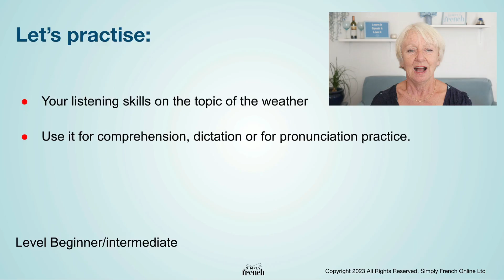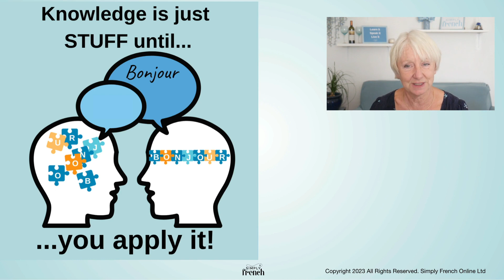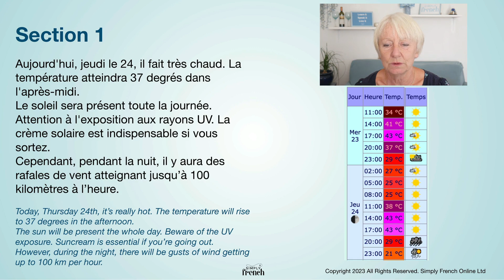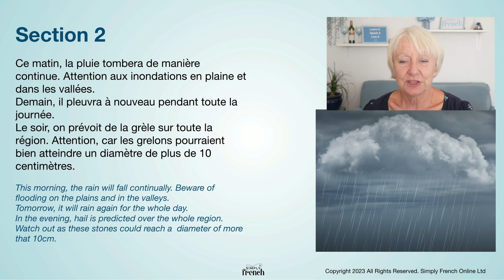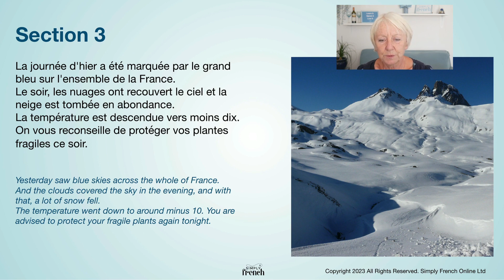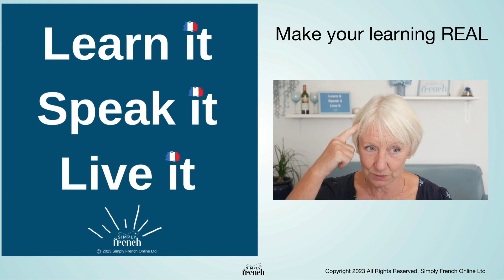Learn the weather in French - past, present and future (Listening activity)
Listening practice for the weather in French - past, present and future ☔️
👉🏿 Download your free document of 50 commonly used irregular past participles and how to use them so you can be understood more easily when you speak French.

Check out this video and discover:
🇫🇷 Your listening skills on the topic of the weather - the past, present and future tenses are used
🇫🇷 Use it for comprehension, dictation or for pronunciation practice

Christine